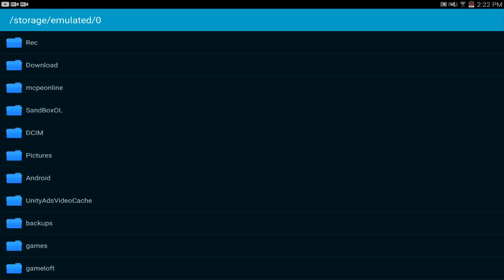HEROBRINE EN MINECRAFT PE 0.16.0- MODS PARA MINECRAFT PE 0.16.0 - MCPE 0.16.0 (POCKET EDITION)